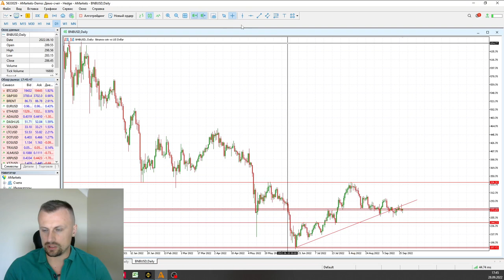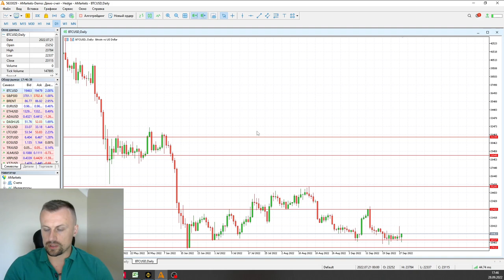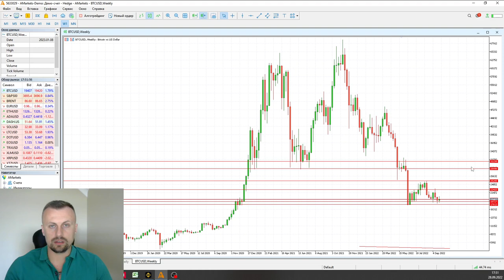На Youtube: Роман Шкудор: Ждем Bitcoin по $32 000? | AMarkets